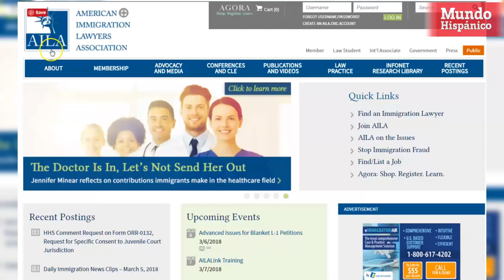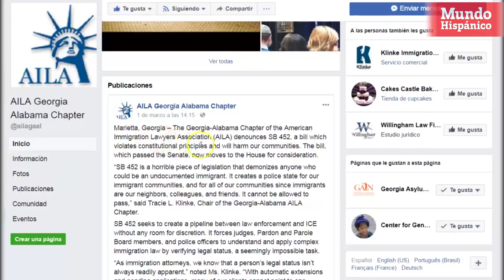Polémico proyecto de ley contra inmigrantes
Abogados repudian proyecto del Senado de Georgia SB 452. Expertos legales coinciden en la inconstitucionalidad de la propuesta.